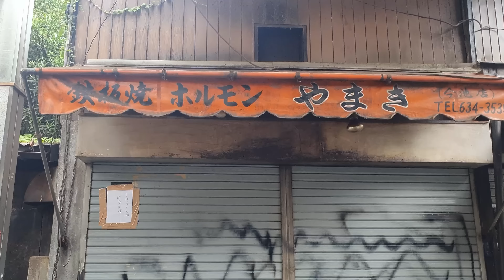大阪にある日本一安いスーパーに行ってみた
みんな動画見てくれてありがとうございます！